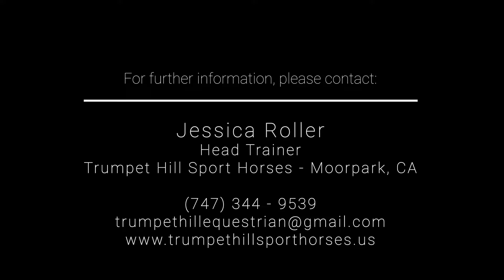Jump Schooling At Home - Secret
Progress video update! Secret came to Trumpet Hill with a highly enthusiastic but somewhat erratic jump and way of going, but loved to work and I knew I could make her into something special. We've spent the last three years teaching her to jump correctly and to wait for the fences, and I couldn't be more pleased with her progress. A few years ago she would have never made it around a course this quietly, let alone hack outside the arena or carry an object off of her side. There are always things to improve, but the shift in this horse's balance and way of going is remarkable. You can watch her first time schooling another small course shortly after she arrived - I know what you're thinking, and yes, this is the same horse.

It just goes to show that these things take time, consistency, a sense of humor and a good program. It's also important to emphasize that this video reflects years of progress. Many horses that are powerful and high-energy (especially the infamous "chestnut mare" type) are not "bad" or "naughty" - they are misunderstood and need someone who knows how to help them and is willing to put the time and effort in. Quirky horses often have the most to offer, and if you can figure them out, they will reward you tenfold by making you a better rider than you ever imagined!